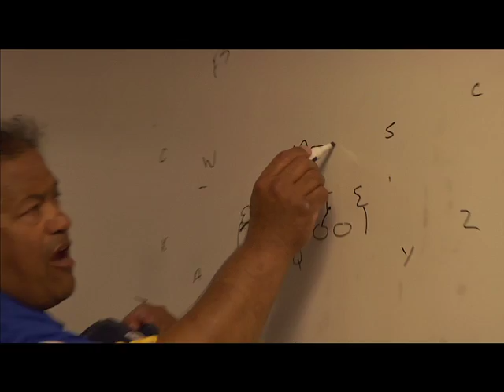The TFL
A competitive football league for Elite young athletes.  Headed up by legendary coach Steve Clarkson, the top California athletes compete in the Throwback Football League.